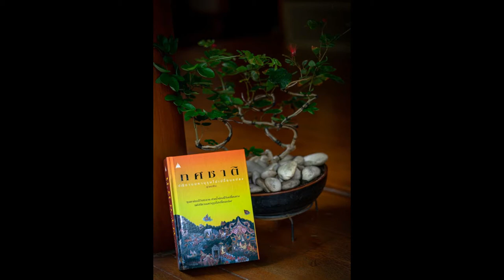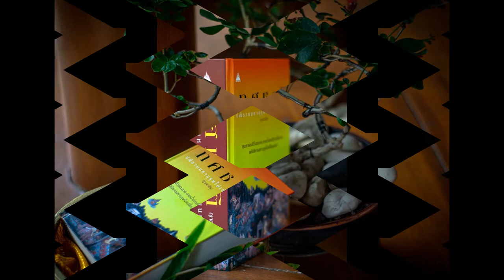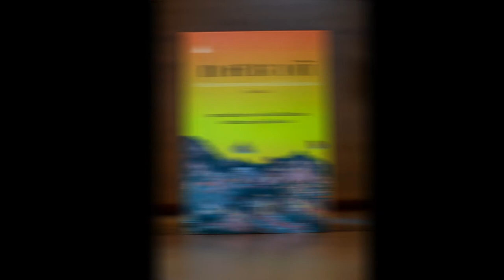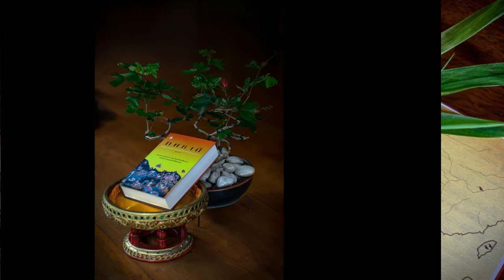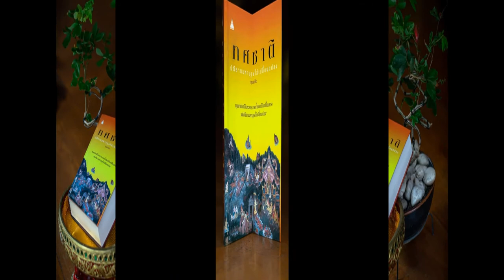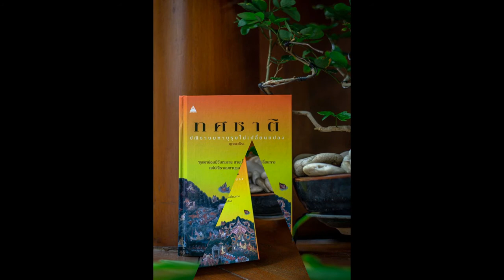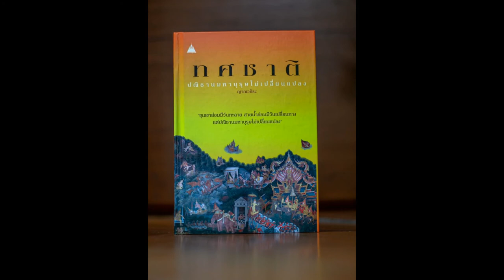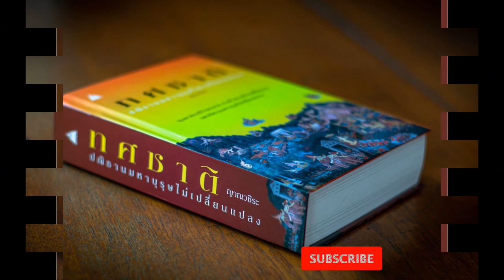ทศชาติ 025 สุวรรณสาม ถูกยิงด้วยธนูอาบยาพิษ